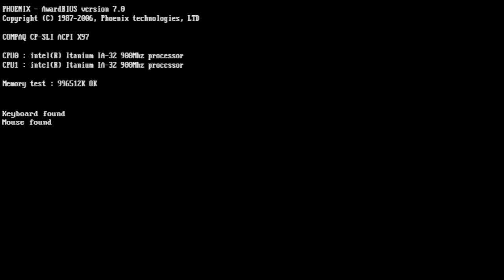Formula one 97' PS1 : Expert mode 4/17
Bienvenue à San Marin , avec une petite progression ?
10 tours , no damage, Expert,
Pas de pluie (cheaté)
Pas d'essence (cheaté)